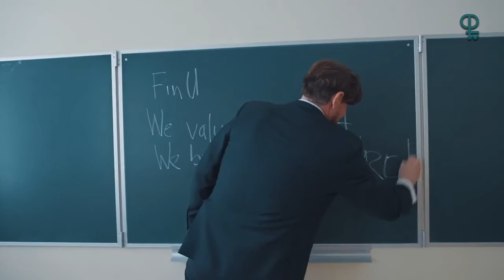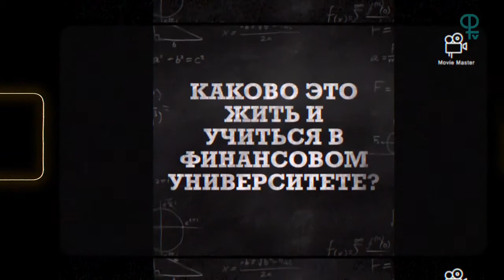Welcome to the Financial University 2020: Vice Rector Alexander Linnikov